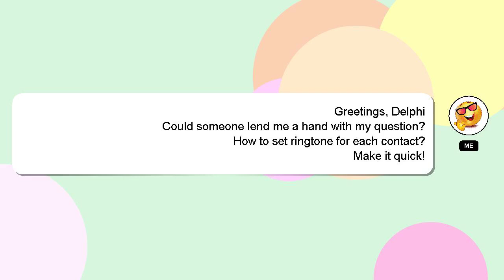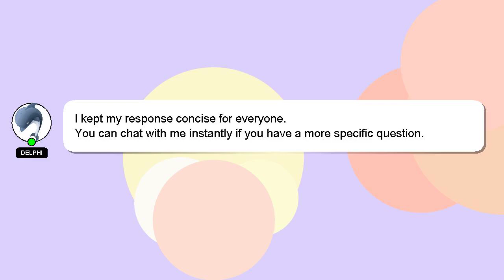How to set ringtone for each contact?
Here's a short introduction about myself, Greetings, my name is Delphi. I am here to assist you in getting the answers you need. - How to set ringtone for each contact?

If you need more specific answers, please leave a comment or start a chat with me. A 'heart' from me will be given to show my gratitude for your contribution.

*2 What we are experimenting :*